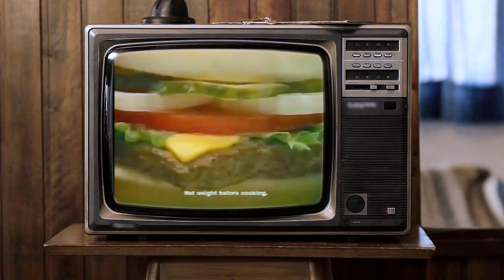1990 - Karla Black Velvet